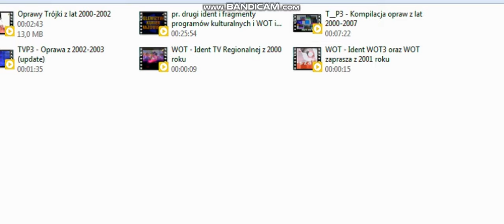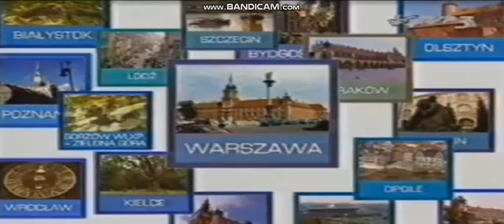Wot-Wot3 Kompilacja Identow 1994-2003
Kompilacje Dedykuje K03A Nickowy Grupa At I Reszcie Osob P.S To moja 1 Kompilacja Wot-Wot3-WotTvp3 Więc Aha Error 06,52-06,55 i 04,30 Bandicam mi ciut Szwankuje ale Mam Nadzieje Ze sie spodoba Kompilacja ID I Jingli I Pauz WOT-WOT3-WotTvp3